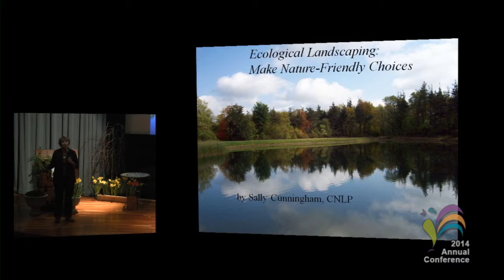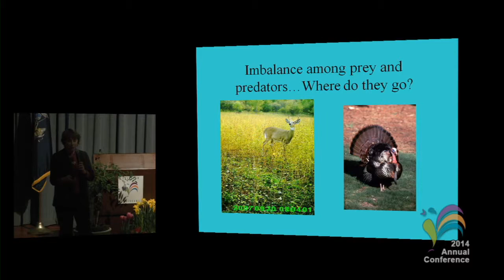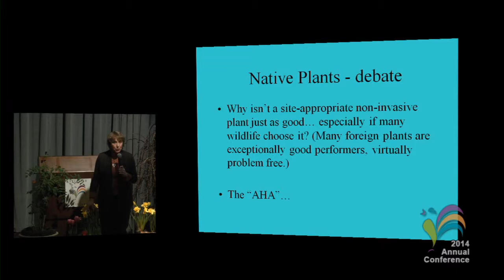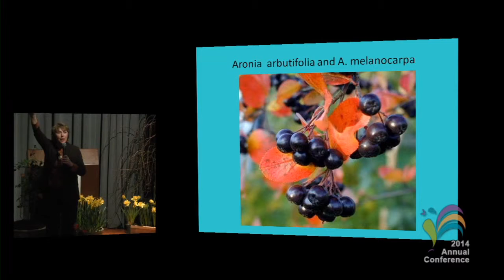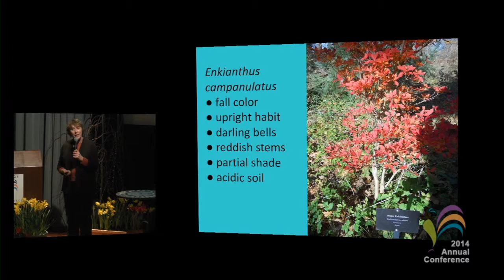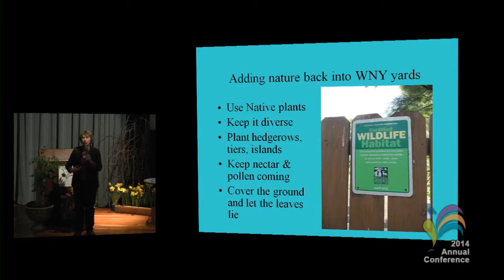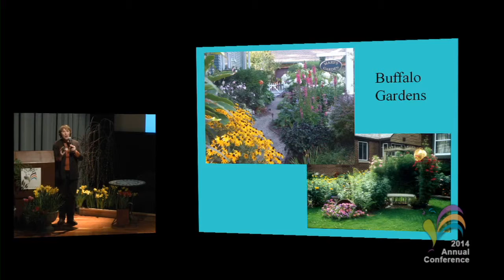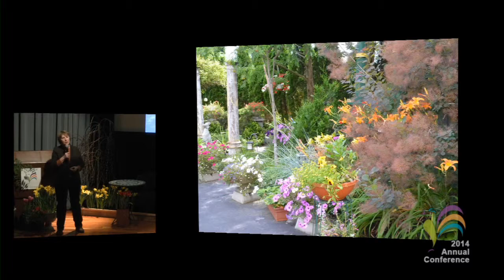2014 Annual Conference Address - "Native Plants & Eco-friendly Landscapes"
Certified Nursery & Landscape Professional Sally Cunningham speaking about "Native Plants and Eco-friendly Landscapes"